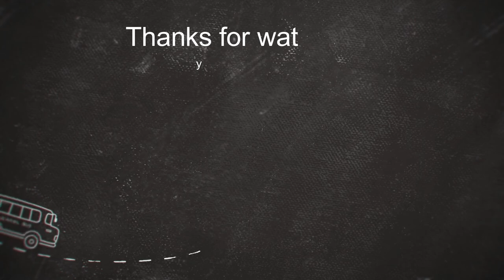Bro.Joel | 7 Hours Praise & Worship | Gabriel Media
Part of Bro.Christopher  from 7 Hours Praise & Worship